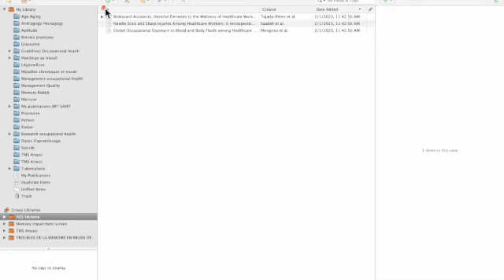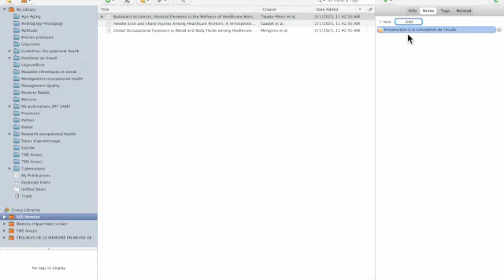Zotero la collection group SD 480 p